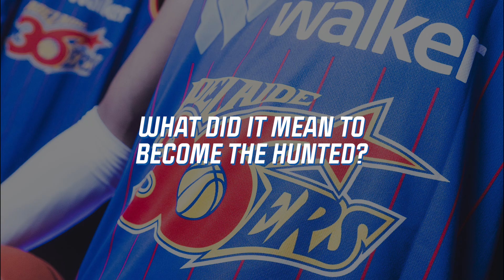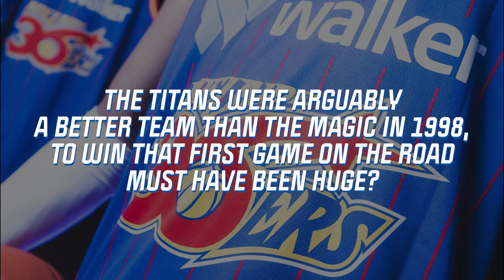Brett Maher Rewind | Anniversary Round NBL24